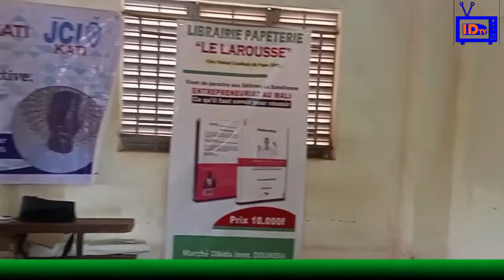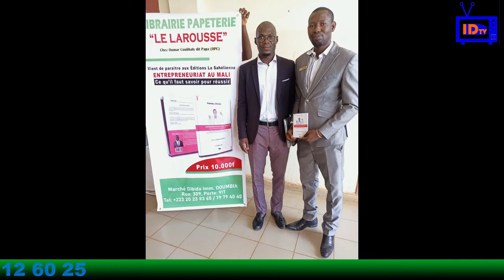Salon Cadre et Carrière